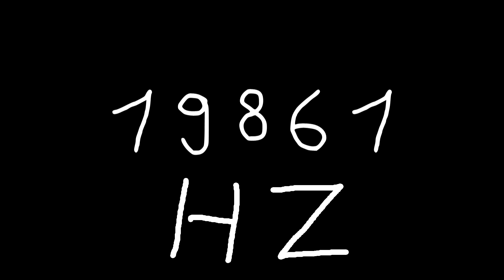19861 hz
Just sound.

chords
sounds
noise
tone
noises
tones
audio
wave
waves
sin
sine
sinus
sinoid
heart
heartbeat
resonancy